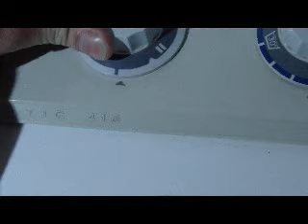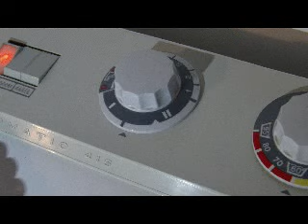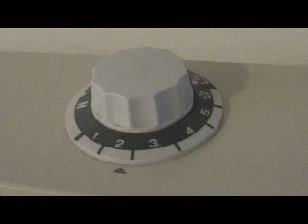Miele Automatik 416 Buntwäsche 60°C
Zu Besuch bei Supernova1300